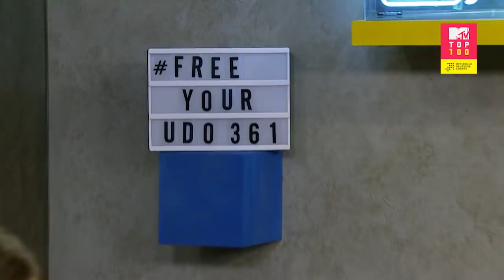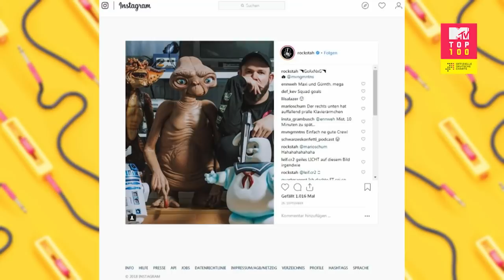MTV Top100 mit Kat Frankie und Rockstah | Folge vom 19.10.2018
Uli Brase begrüßt heute Kat Frankie und Rockstah bei den MTV Top100.

Willkommen auf unserem offiziellen Youtube Kanal von MTV Germany!!
Hier kannst du dir all unsere Videos zu unseren Formaten MTV Buzz, Teen Mom, Geordie Shore, Are You The One, etc. anschauen! Außerdem halten wir dich immer auf dem Laufenden, was gerade bei den Stars passiert und über welche Musik du auf jeden Fall informiert sein solltest.